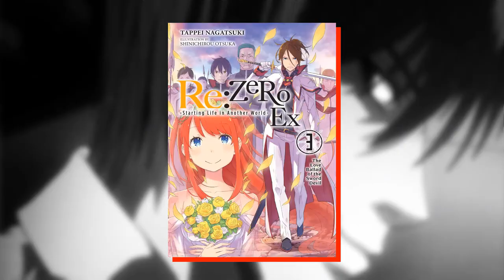TOP 5: Animes originales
Los animes originales son aquellos animes que no están inspirados en mangas o cualquier otro material, en este Top 5 hablaré sobre algunos animes originales que dejaron huella o son entretenidos a su manera.